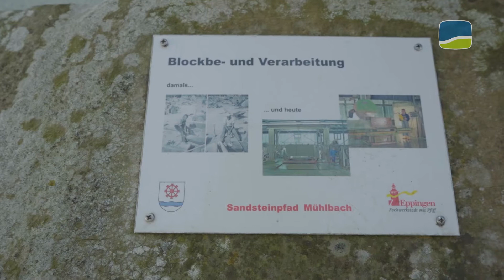AUSFLUGSZIEL | Entlang des Sandsteinlehrpfads in Eppingen-Mühlbach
Im Kraichgau als Steinhauerdorf bekannt, gibt es in Eppingen-Mühlbach seit 2010 einen Sandsteinlehrpfad. Zusammen mit der jährlich wechselnden Skulpturenausstellung auf dem Rathausplatz gibt es hier zahlreiche Skulpturen und andere Kunstwerke zu bestaunen.

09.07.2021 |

Der Sandsteinpfad soll in seiner Endausführung einmal vom alten Rathaus bis hoch in die Steinbrüche führen. Stand heute erstreckt er sich über einen ca. einen Kilometer langen Weg, der von zahlreichen Säulen, Balustraden, Skulpturen und Taststelen gesäumt wird.

Im ersten Teil widmen sich einige Stationen dem Abbau und der Bearbeitung des Schilfsandsteins. Im zweiten Abschnitt, der im November 2017 entstand, wurde der Weg entlang Kleingärten mit Sitzgelegenheiten, Wegbeleuchtung und natürlich einigen kunstvollen Skulpturen ausgestattet.

Im Steinhauermuseum wird die Geschichte des Mühlbacher Schilfsandsteins und wie er das Dorf geprägt hat, veranschaulicht. Denn auch heute noch wird hier der Sandstein abgebaut und verarbeitet. Für alle Kunstliebhaber lohnt es sich definitiv, über den Mühlbacher Sandsteinpfad zu schlendern.